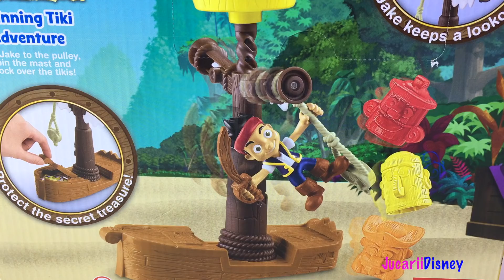JAKE SI PIRATII DIN TARA DE NICAIERI SET CU PIRATUL JAKE CORABIA LUI IN NISIP SI 3 STATUI TIKI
Bine ati venit pe canulul meu Jucarii Disney. In acest video va prezentam un set nou de jucarii cu Jake si piratii din tara de nicaieri!

Azi va prezint un set de la Fisher Price - Jake si piratii din tara de nicaieri care se numeste Aventura Tiki . In acest set vine inclusa figura capitanului Jake articulata impreuna 3 statui tiki. De asemenea, avem si corabia lui Jake care e scufundata in nisip.  Setul nu necesita montaj e gata de joaca. In acest episod , capitanul Jake si prietenii lui pornesc pe mare in cautarea insulei pierdute unde se gaseste si comoara pierduta . Ajunsi pe insula capitanul Hook ii incurca putin. setul nu necesita montaj, e gata de joaca.
Multumim pentru vizionare! Daca v-a placut, nu uitati sa va abonati pentru multe alte videoclipuri cu jucariile voastre preferate! Puteti sa le trimiteti si prietenilor vostri!
Ne vedem in curand! Pa!